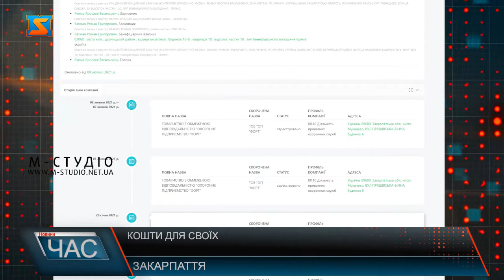Кошти платників податків для «своїх»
У Мукачеві підприємство депутата від Команди Андрія Балоги та помічника нардепа Балоги надає  послуги з охорони для виконавчого комітету, управління освіти, культури, водоканалу та інших об’єктів. Йдеться про мільйонні суми з коштів платників податків. Депутат Чинадіївської ОТГ від  «Команди Андрія Балоги» Ярослав Якима та помічник народного  депутата Віктора Балоги заснували охоронну фірму «Форт» . Під виглядом надання послуг з охорони йде дерибан бюджетних коштів – ця охоронна компанія зараз у Мукачеві охороняє все що треба, і що не треба:  надає послуги для виконавчого комітету Мукачівської міської ради,  відділу культури Мукачівської міської ради,  управління освіти, молоді та спорту ,  охороняє  ММКП «Мукачівводоканал», лікарню, школи , садочки та чимало інших об’єктів,  куди списуються насправді мільйони бюджетних коштів. Така нова стаття видатків у Мукачівській громаді. До слова, у попередній каденції такого не було. Щодо договорів з охоронною фіомою «Форт» - вся інформація у відкритих джерелах, тож ознайомитись із нею не складно.  Жителям громади варто знати, на що витрачаються їхні податки.